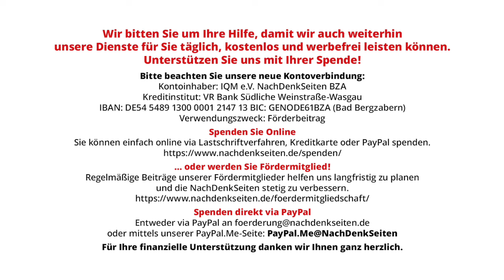Corona? Für Literatur, Film und Fernsehen offenbar ein Tabu | Jens Berger | NDS-Podcast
Corona? Für Literatur, Film und Fernsehen offenbar ein Tabu | Jens Berger | NachDenkSeiten-Podcast | 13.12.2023

Jede zeitliche Periode, jedes mehr oder weniger wichtige geschichtliche Ereignis musste schon als Rahmen für unzählige Romane, Spielfilme oder sonstige Fernsehproduktionen herhalten. Wie viele Bücher und Filme gibt es beispielsweise, deren Rahmenhandlung der Mauerfall ist? Unzählige. Doch was ist mit den Coronajahren? Dabei gäben die Coronamaßnahmen und all die Irrungen und Wirrungen, die persönlichen Schicksale im Großen wie im Kleinen doch ein äußerst vielschichtiges Sujet für künstlerische Ansätze ab. Doch hier herrscht gähnende Leere. Noch nicht einmal in den zeitgenössischen TV-Produktionen dieser Jahre kamen Masken, Schulschließungen, Ausgangssperren oder der Umgang mit Ungeimpften vor. Ist das nicht seltsam? Von Jens Berger.

Artikel veröffentlicht am: 13. Dezember 2023 um 12:18
Autor: Jens Berger
Sprecher: Tom Wellbrock

Kultur und Kulturpolitik, Medienkritik, 2G-/3G-Regel, Hygieneregeln, Lockdown, Maskenpflicht, Virenerkrankung